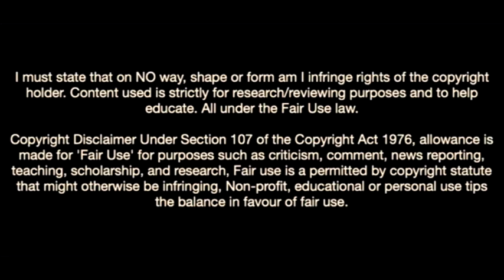Fausto Vera-The Jewel Of Argentina